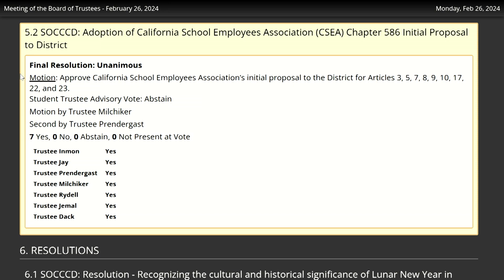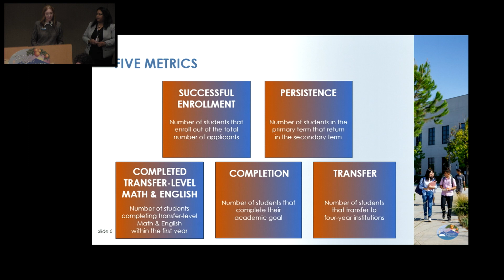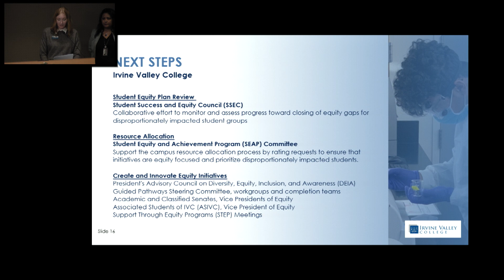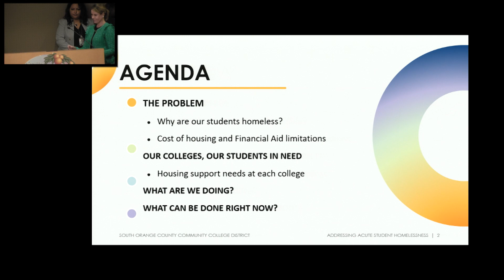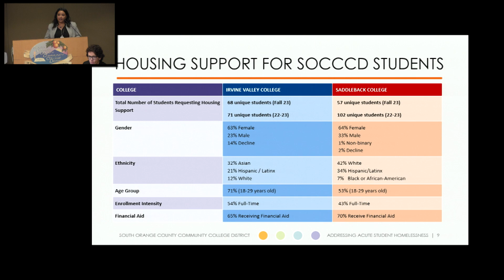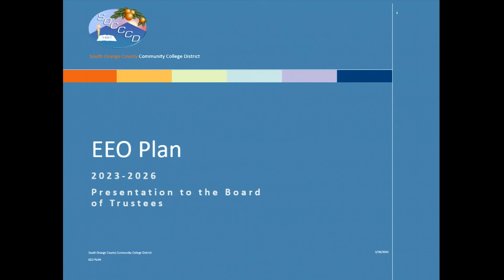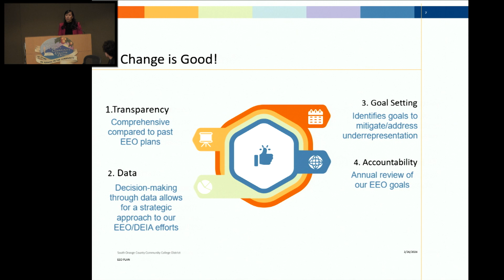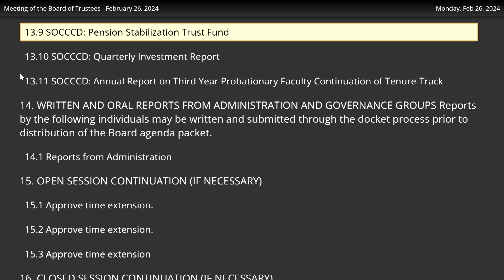Board of Trustees Meeting February 26th, 2024